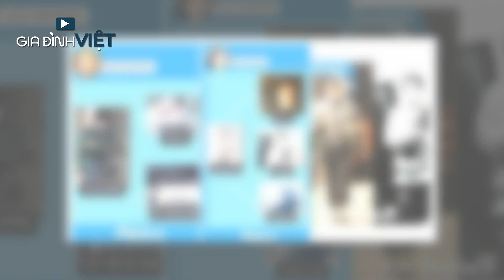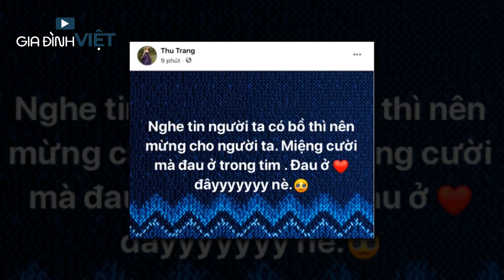Tóc Tiên, Thu Trang chúc mừng G-Dragon và Jennie, 'đáng thương' nhất là Diệu Nhi